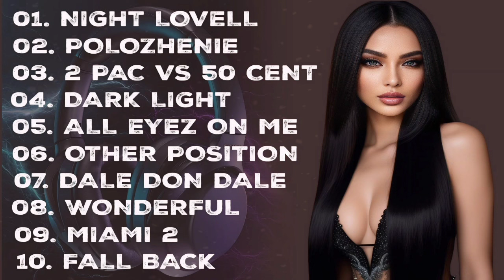Night Lovell, Polozhenie, All Eyez On Me _ Songs That You Listen To In The Car_ Хиты 2024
Merhaba arkadaşlar "Yeni Türk  Ve Yabancı Pop Şarkılar"  Yeni Remix Çalışması Yapıldı.. Keyifli Dinlemeler..

Verilen Emeğe İthafen Bir Like 👍 Atmayı Ve Sonya Kanalına Abone 🔔 Olmayı Unutmayalım Sevgili İzleyicilerim

Welcome To The Sonya Channel ! In This Channel You Can Find The Latest Songs.

I'm Sure You Can Find The Song That Will Make You Feel Better 🎼🎵🎶

Dikkat! Sonya Kanalında Yayınlanan Şarkı Ve Videolar Telif Hakkları SM Media - Group LLC Tarafından Korunuyor.

Attention! Copyright Is Prohibited. The Songs And Music In This Channel Are Protected By "SM Media - Group LLC"